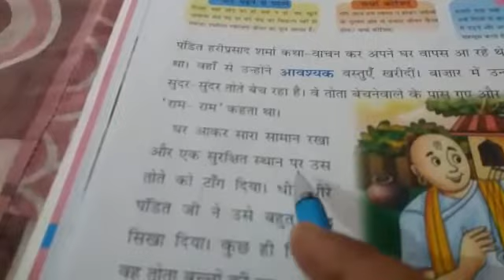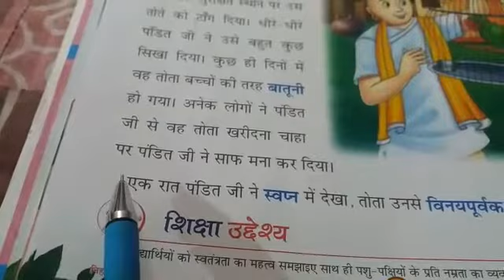Rsps charakdangi 18/06/20 thursday class 3 hindi